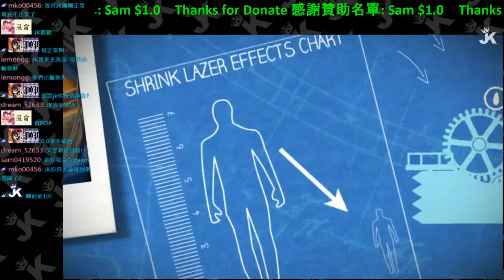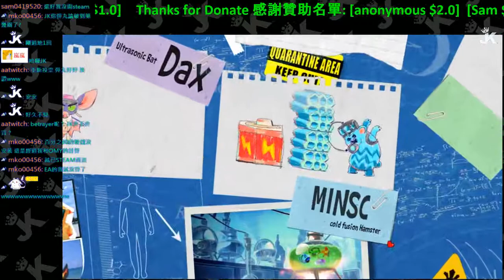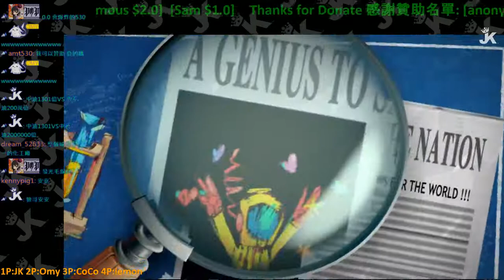Tiny Brains 小腦袋Part 1